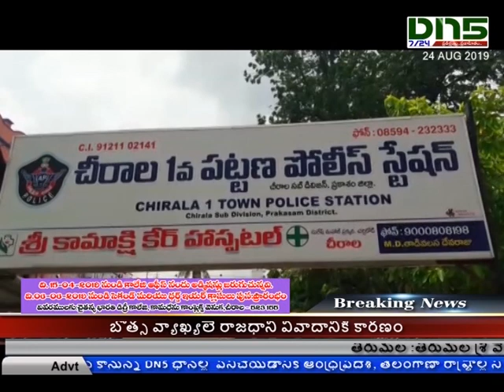వినాయక విగ్రహ ఏర్పాట్లకు అనుమతి తప్పనిసరి | Dn5 News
వినాయక విగ్రహ ఏర్పాట్లకు అనుమతి తప్పనిసరి అన్న సిఐ నాగమల్లేశ్వరరావు